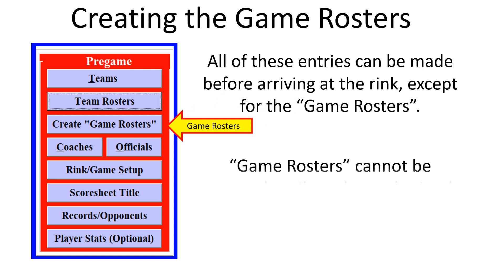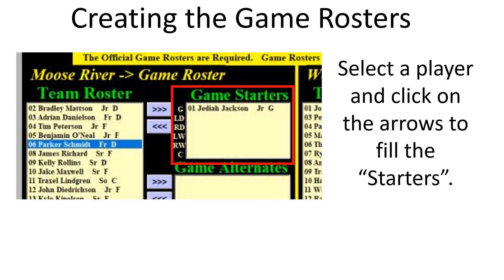RinkWriter Game Rosters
How to create the Game Rosters.
The Game Rosters are required for entering Penalties and Goals